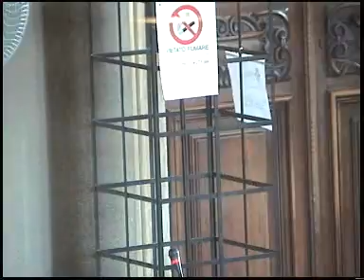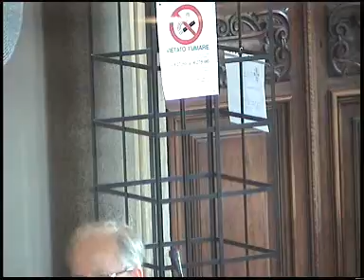Consiglio Comunale Firenze 25-06-2012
Consiglio Comunale di Firenze del 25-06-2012